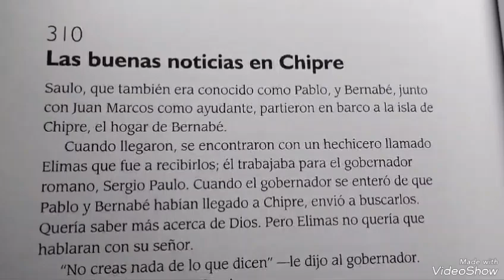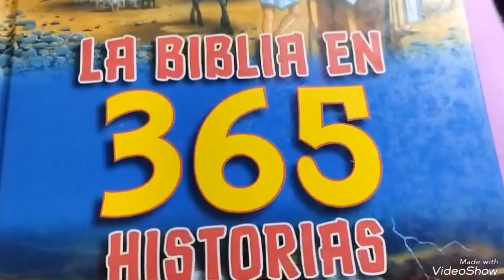Historia Bíblica N°310 📖❤️😘